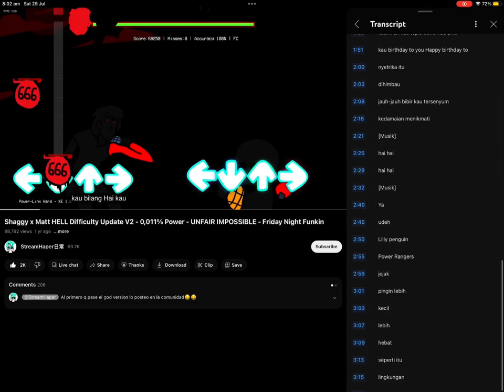What the hell are YouTube subtitles 💀💀